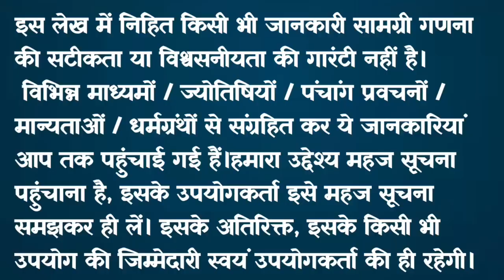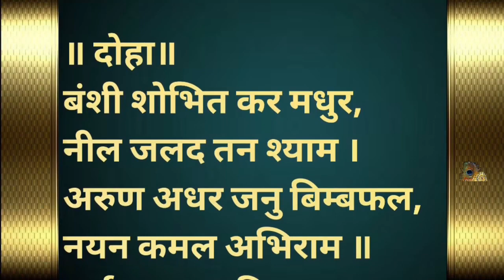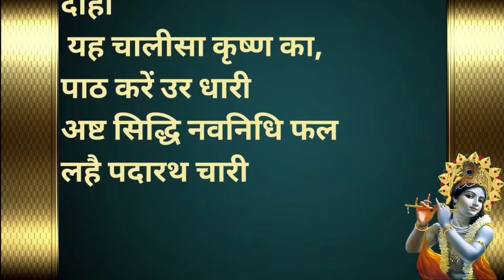मार्गशीर्ष मास कथा - अध्याय 17 || Margashirsha Mahatmya adhyay 17 || Day 17